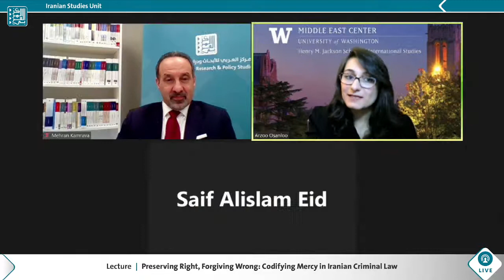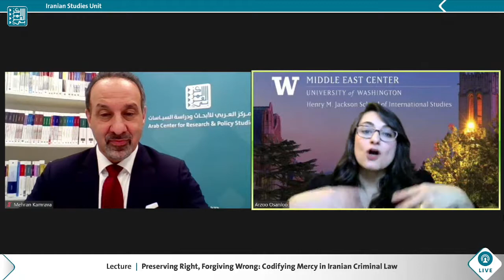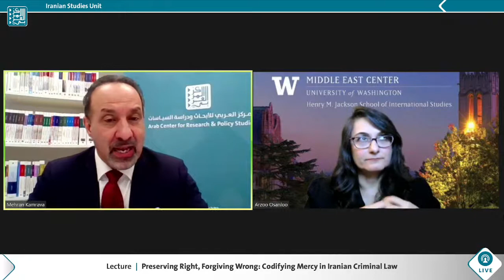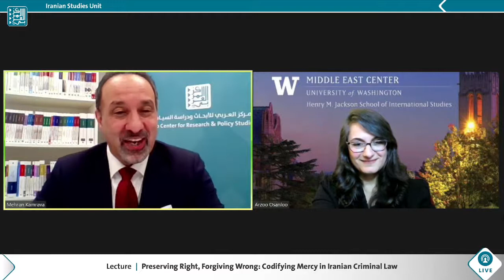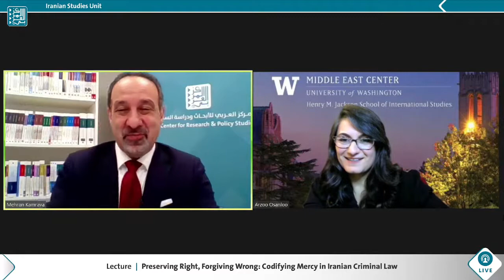Public Lecture | Preserving Right, Forgiving Wrong: Codifying Mercy in Iranian Criminal Law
The IranianStudiesUnit lecture “Preserving Right, Forgiving Wrong: Codifying Mercy in Iranian Criminal_Law” with Arzoo Osanloo, moderated by Mehran Kamrava